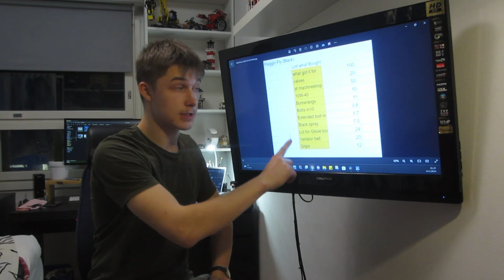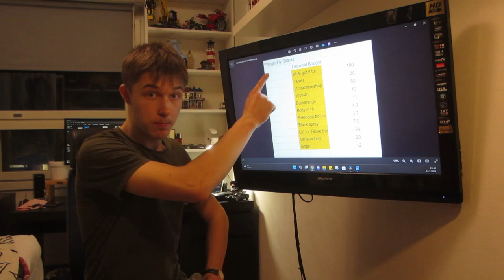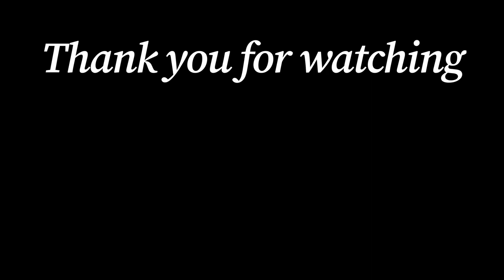Pricing on the Black Piaggio - Final Episode Ep.4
Breaking down the pricing of the 3 episode long series Black Piaggio

Timestamps:
0:00 - Intro
0:20 - Breaking down The Pricing
2:40 - Outro